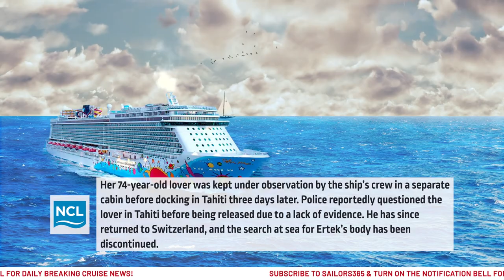Tiffany Jewelry Tycoon Owner DIES on Norwegian Spirit | Gems Stolen From Safe